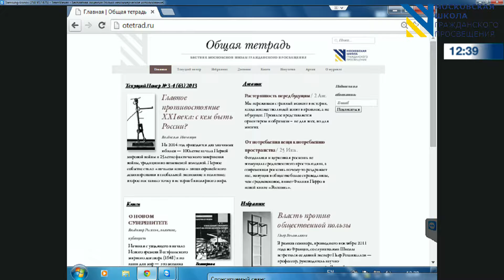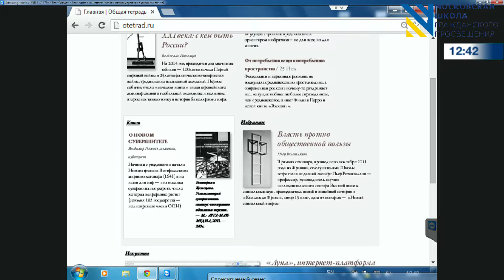Maxim Trudolyubov (Golitsyno, july 2014)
Maxim Trudolyubov (Russia): Presentation of the new site of "Obshaya tetrad" (Golitsyno, july 2014)